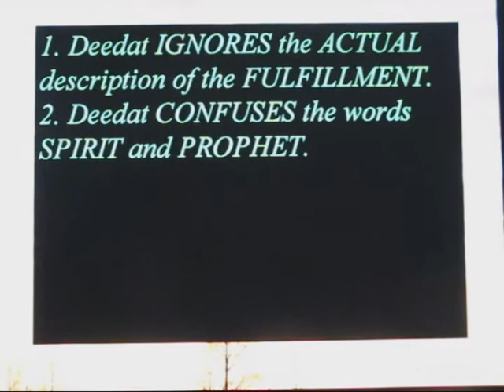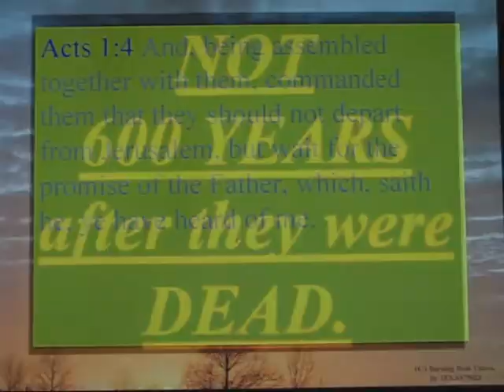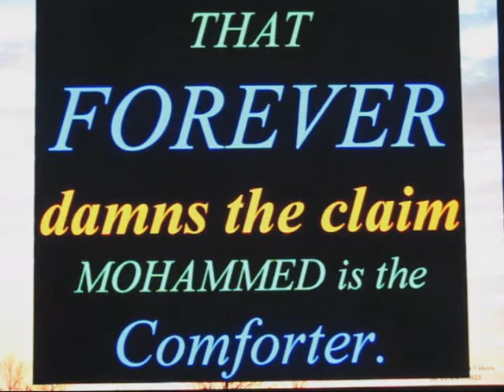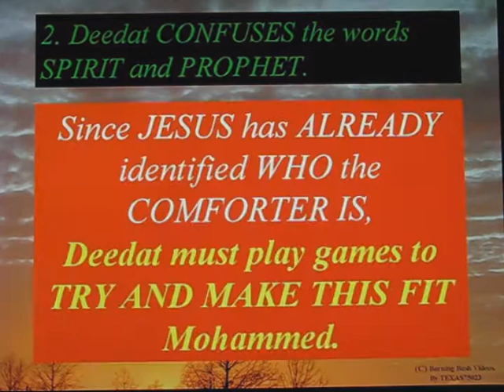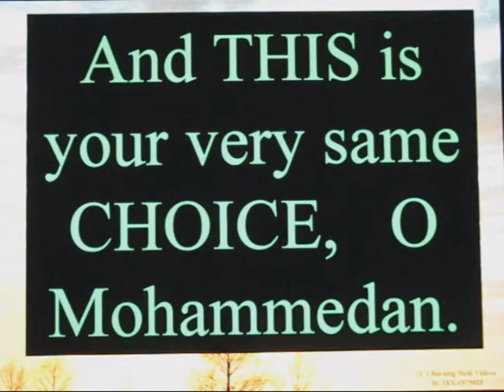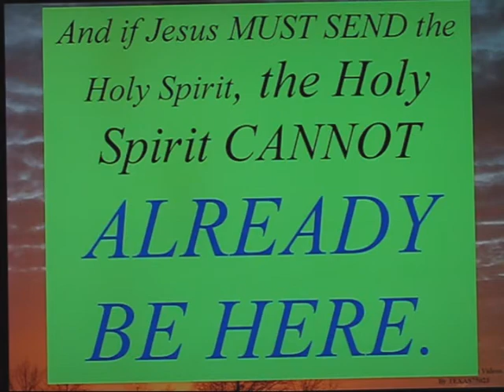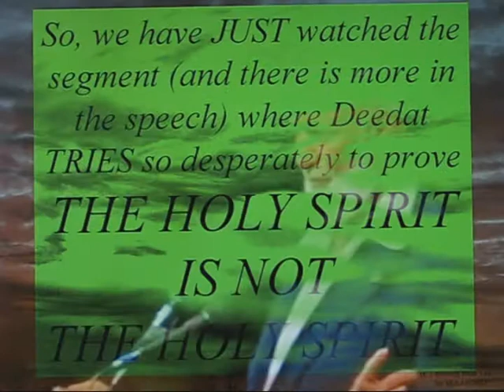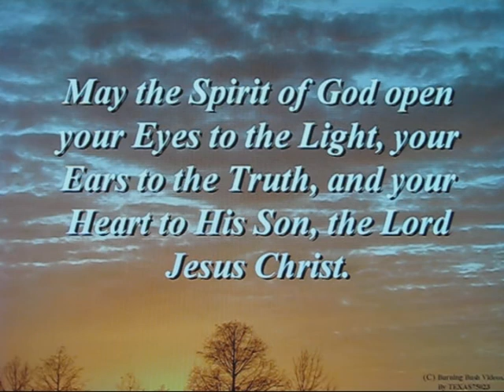IS Mohammed the COMFORTER ? Part 1 of 4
This video is longer than normal, and STILL I was not able to begin to address ALL 4 of the basic problems with Deedat's claim that Mohammed is the Comforter.

Virtually EVERY STATEMENT out of that man's mouth was so confused and so wrong, it takes 5 minutes to explain each 5 seconds.